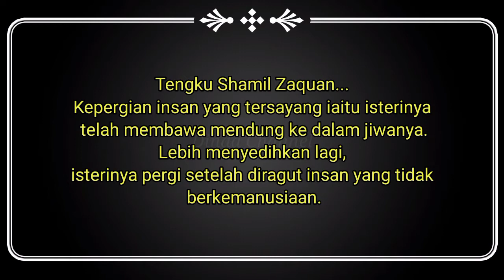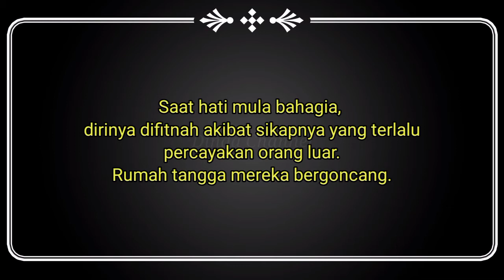Kerana Dia Manusia Biasa | Sinopsis